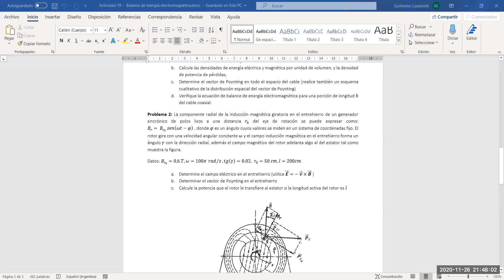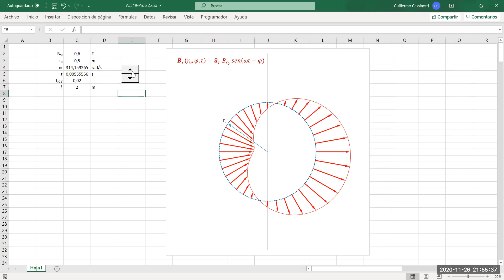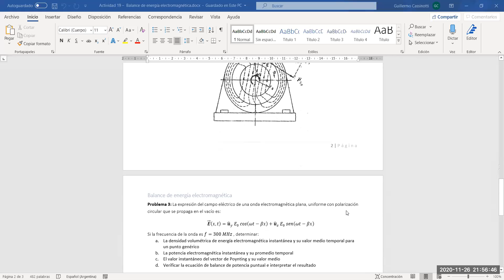Clase 2020 11 26 parte 2